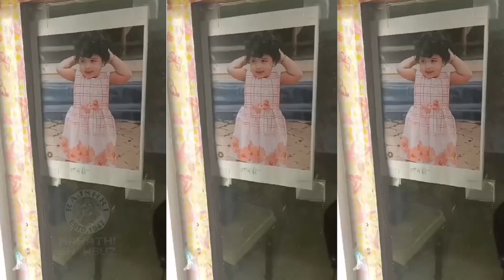'आई...'च्या सेटवर 'अशी' आहे जानकीची मेकअप रूम | Aai Kuthe Kay Karte | Child Artist Twisha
स्टार प्रवाहवरील आई कुठे काय करते या मालिकेच्या सेटवर कशी आहे चिमुकल्या जानकीची मेकअप रूम पहा या व्हिडीओमध्ये.